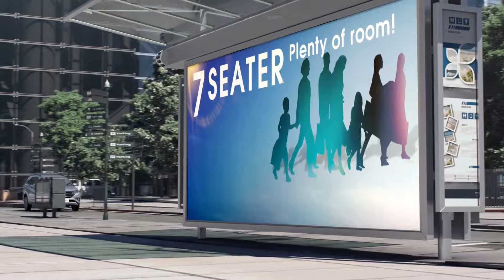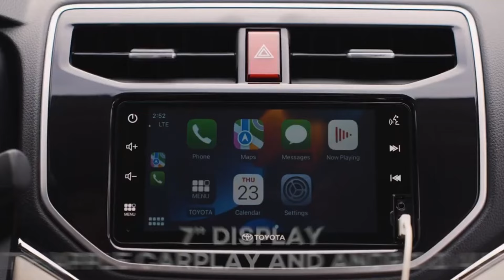The Ultimate SUV Unveiled | First Look: 2025 TOYOTA RUSH | Release Date, Features Revealed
Toyota hasn't officially revealed the release date for the 2025 Rush yet, but industry insiders are buzzing with excitement, predicting it'll hit the market in late 2024 or early 2025. This upcoming SUV is generating serious buzz with its expected exterior upgrades, spacious interior, robust engine, and competitive pricing. The 2025 Toyota Rush is shaping up to be a real game-changer.

Let's talk about the heart of this beast — under the hood, the 2025 Rush is packing a powerful 1.5-liter four-cylinder engine. This compact SUV is designed to deliver an exhilarating driving experience with its 104 PS power output, ensuring a spirited and responsive ride. Whether you're navigating city streets or hitting the open road, the Rush 2025 is ready to impress.

Toyota offers both manual and automatic transmission options for the Rush 2025, enhancing its driving dynamics. The 5-speed manual transmission option is perfect for those who love to feel in control, providing precise gear shifts for an engaging drive. Alternatively, the automatic transmission makes driving effortless, especially in urban settings, catering to various driving preferences.

The engine churns out 136 Nm of torque, contributing to impressive acceleration and performance on the road, regardless of your transmission choice. Toyota's dedication to offering a wide range of transmission options ensures drivers can tailor their driving experience to their liking.

Stepping inside the 2025 Toyota Rush, you'll find a spacious, comfortable cabin designed with both style and functionality in mind. High-quality materials and modern features give the interior a premium feel. The two-tone dashboard adds a touch of sophistication, creating a sleek, upscale ambiance.

One of the standout features of the 2025 Rush is its 7-inch touchscreen infotainment system. This system supports popular smartphone connectivity options like Apple CarPlay and Android Auto, allowing you to seamlessly integrate your devices for communication, entertainment, and navigation.

*Do you like it? Comment, like, dislike, share please!
*Dear viewers, For any questions, Cooperation, suggestions and criticism, you can write to us:

Welcome to Carintos, the epicenter of all things automotive and a trailblazer in the ElectricRevolution and FutureOfMobility. Join us as we explore the captivating world of AutonomousVehicles, EVs, and champion SustainableDriving practices, all while delving into the latest TechInCars. Our platform is dedicated to applauding the innovation behind HybridCars and cultivating a lively ElectricCarCommunity. Embrace SmartMobility and become part of the movement towards ZeroEmissions and CleanEnergyCars.
Stay ahead with insights into emerging CarTechTrends, the integration of AIinAutomotive, and the connectivity of ConnectedCars. We are committed to investigating CarInnovation and leading the way for the NextGenAuto, shining a spotlight on cutting-edge NewCarTech.
Discover the allure of GreenCars, predictions about FutureCars, and immerse yourself in the evolution of AutomotiveTech.

You can watch reviews of other Toyota models on the channel :

DreamSUV, Auto Showcase, CarReveal, RideInStyle, FirstLook, CarReview, LuxurySUV, 2025AutoTech, luxurycars, carrevolution ,usacars ,americancars, 2025 Toyota Rush